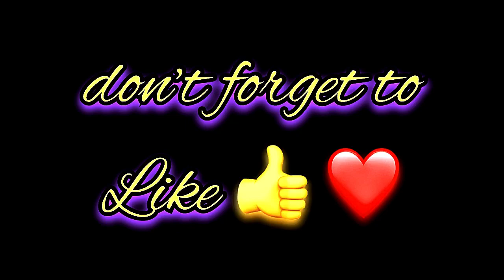Addisyn Name Signature Calligraphy Status | How to Draw, Cursive Calligraphy with Cut Marker